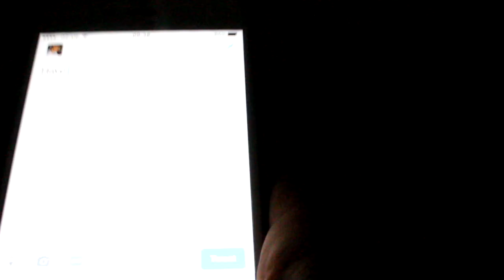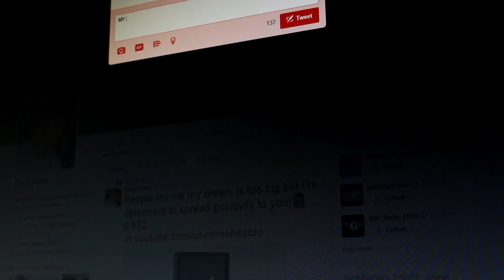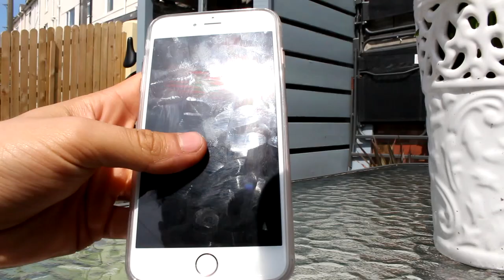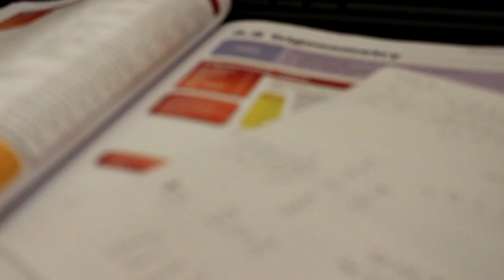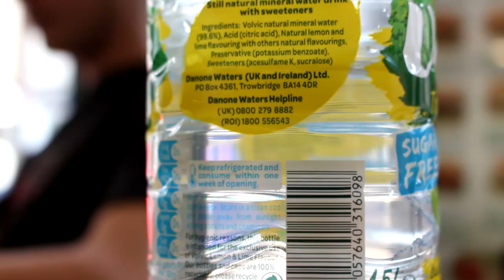CHILLING ON BEACH HUTS | #006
Daily Vlogs??  Leave a like for summer?? x